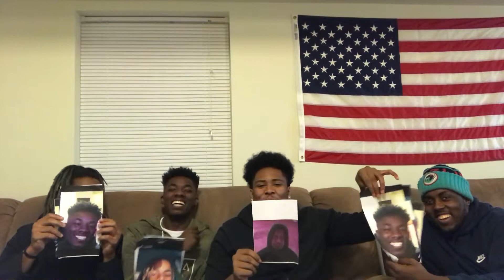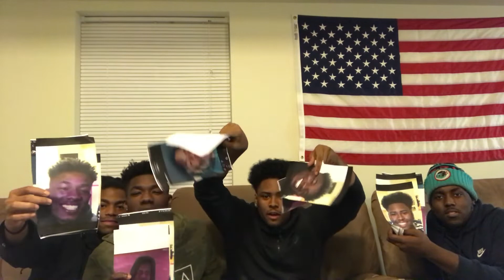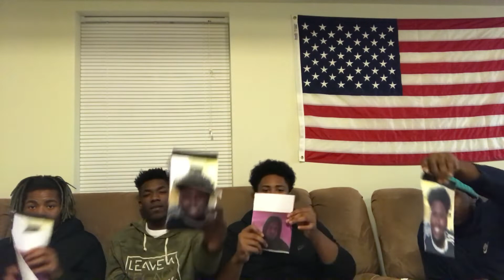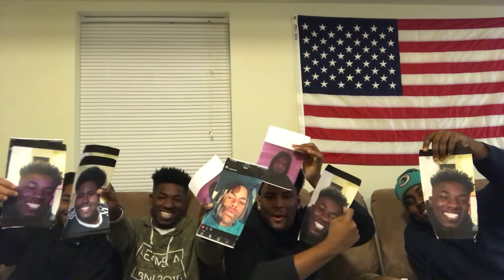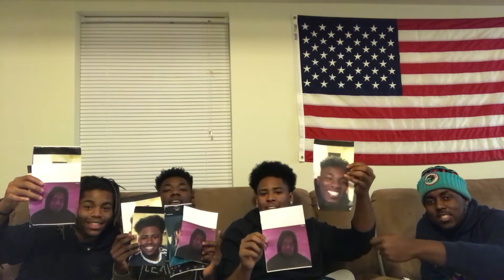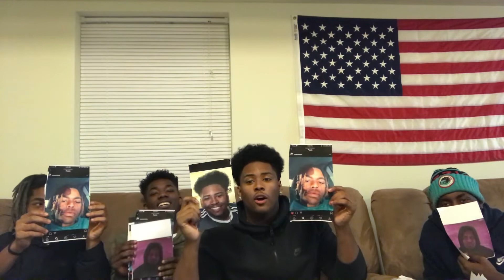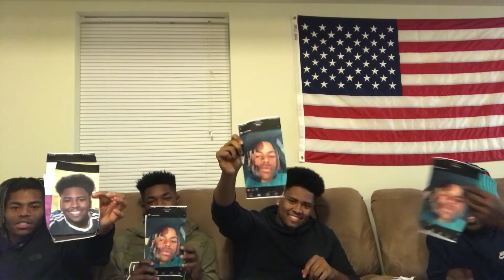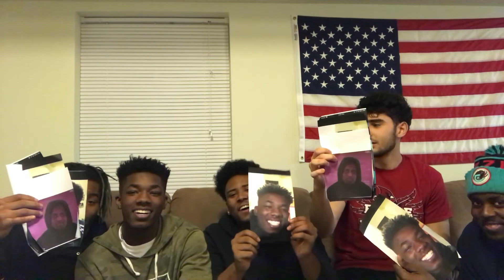Who would most likely